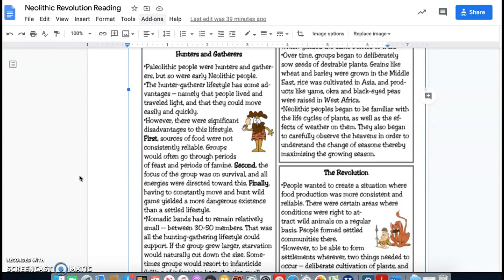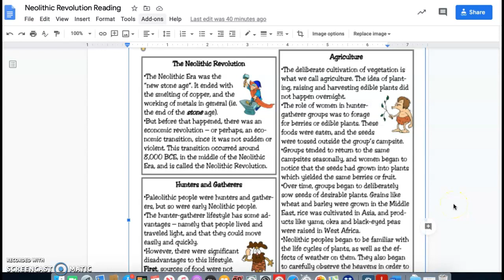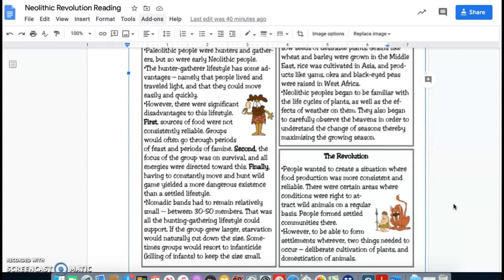Neolithic Revolution Reading AUDIO